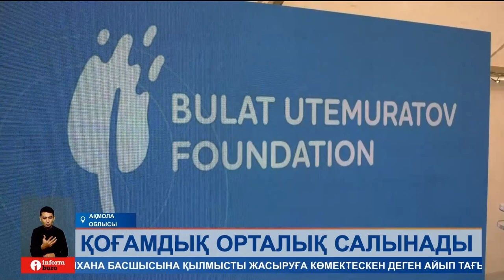Қосшы қаласында қоғамдық мәдени-спорттық орталықтың құрылысы басталды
Қосшы қаласында құны 10 миллиард теңге болатын қоғамдық мәдени-спорттық орталықтың құрылысы басталды. Көлемі сегіз жарым мың шаршы метрге жететін алып кешеннің ішінде білім беру, мәдени және спорт секцияларына арналған орындар қарастырылған. Сондай-ақ, нысанда кинозал, кітапхана, дәмхана болады. Кешен Болат Өтемұратов қорының жеке қаражатына салынып жатыр. Толығырақ әріптесім Абай Нұржанұлы айтып берсін.
Қосшы қаласында қоғамдық даму орталығының құрылысы басталды. Мұндай ауқымды жаңа комьюнити орталық елімізде алғаш рет салынып жатыр. Ал кешеннің іргетасын қалау рәсіміне Ақмола облысының әкімі Марат Ахметжанов арнайы келді. Өңір басшысы бұл Қосшыдағы 80 мың халықтың бас қосатын орнына айналады дейді.
МАРАТ АХМЕТЖАНОВ, Ақмола облысының әкімі:
– Қосшы қаласының қарқынды дамуының өзінің септігін тигізетіні сөзсіз. Бұл жерде атап айту керек, жасөспірім баладан үлкен зейнеткер қала тұрғындарына бәріне қолайлы, бәріне ортақ мәдени, рухани орталығы. Сондықтан бәріңізге алғыс айтамын.
Бір сәтте мың адамды қабылдай алатын нысан 2025 жылы ел игілігіне беріледі деп жоспарланған. Ал көпфункционалды кешеннің ішінде спорт зал, медпункт, көрме, кітапхана және өнер үйірмелеріне арналған орындар болады. Орталықта күйбең тірліктен шаршаған көпшіліктің тынығуына арналған кино залдар мен дәмханалар да жұмыс істейді.
МАРАТ АЙТМАҒАНБЕТОВ, «БОЛАТ ӨТЕМҰРАТОВ ҚОРЫНЫҢ» директоры:
– Бұл жоба салынып болған соң Қосшы қаласының тұрғындарына қор атынан сыйлық ретінде табысталады. Ал демалыс орнында 60 шақты қызметкер тұрақты түрде жұмыс істейді. Одан бөлек ұстаздар, жаттықтырушылар секілді мамандар осында қосымша қызмет ете алады.
Ғимарат Болат Өтемұратов қорының жеке қаражатына бой көтеріп жатыр. Қордың өкілдері басты мақсатымыз инновациялық жобалар арқылы тұрғындардың өмір сүру сапасын арттыруды көздейміз дейді. Ал жаңа комьюнити орталығының құны 9,6 миллиард теңге. Айта кетейік, Болат Өтемұратов қоры қыркүйек айында «Жайлы мектеп» стандартымен салынған 1500 орындық білім ұясын Қосшы қаласының халқына тарту еткен болатын.